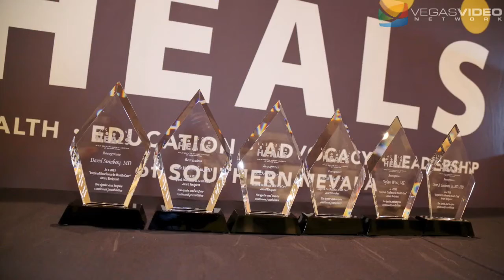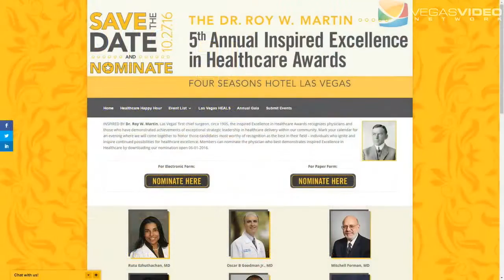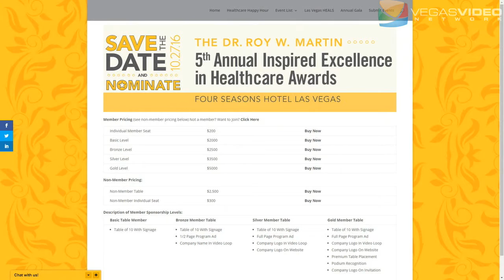A Look at the 2016 Inspired Excellence in Healthcare Awards IM #013